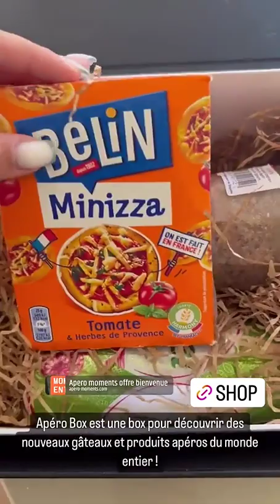CARLA MOREAU - 02 Septembre 2022